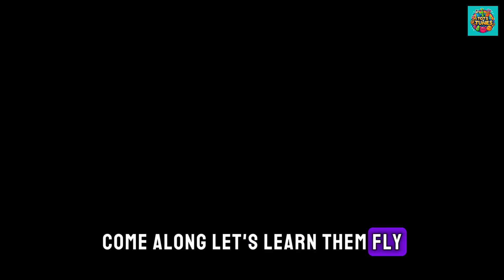Zoom Zoom Planets 🚀 | Solar System Song for Kids | Learn the 8 Planets | Outer Space Nursery Rhyme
🌍 Zoom around the solar system with this fun, catchy planet song for kids!

From Mercury to Neptune, learn all 8 planets in order — with rhymes, facts, and spacey fun! Perfect for preschoolers, kindergarten, and young space explorers.

🎶 This space-themed nursery rhyme makes learning about the planets engaging and educational. Sing, dance, and blast off into learning! 💫

🎵 Lyrics with Emojis

[Intro]
Let’s go up in outer space 🪐
Zooming all around the place! 🚀
So many planets in the sky 🌌
Come along, let’s learn them — fly! 🧑‍🚀

[Chorus]
🪐 Mercury, Venus, Earth, and Mars,
🌟 Jupiter, Saturn, among the stars!
🌀 Uranus, Neptune — whoa, what fun!
☀️ Spinning ‘round the big bright Sun!

[Verse 1]
🌡 Mercury’s hot, it’s really near,
✨ Venus is bright, and shines so clear.
🌍 Earth is home, we live right here,
🔴 Mars is red, like a dusty sphere!

[Verse 2]
🌪 Jupiter’s big, with a giant storm,
💍 Saturn has rings, a lovely form!
❄️ Uranus spins, it's cold and blue,
🌊 Neptune’s winds go whoosh right through!

[Bridge – dreamy]
🌌 Round and round, they go each day,
💃 Dancing in a solar ballet.
🌈 Eight cool planets, not just one —
🌞 Each one special, near the Sun.

[Final Chorus – Big and fun!]
🌀 Uranus, Neptune — now we’re done!
👋 Let’s wave to all — bye everyone! 🎶